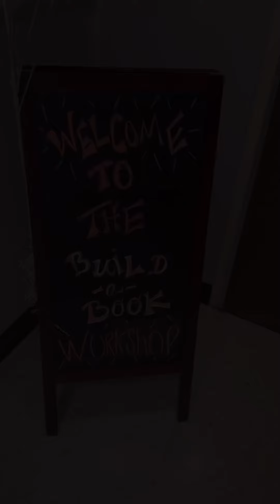🎉Build a Book Workshop (Elementary)